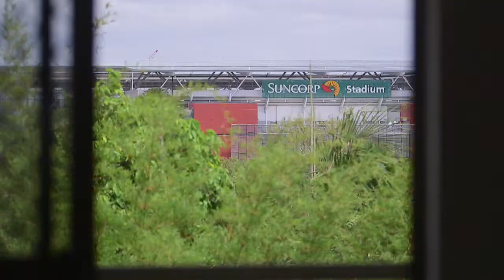8 Sweetman Street Paddington 4064 QLD